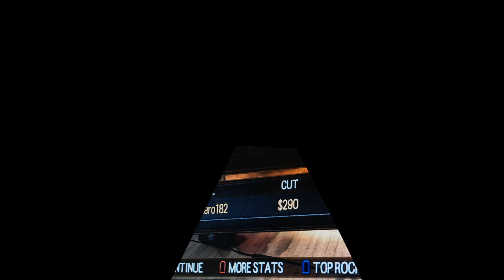Gh SH: Beast and the Harlot (Hard Mode)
Done better before, its just harder concentrating on filming and playing the game at the same time.

The only times i mess up badly is the solo and the "Day has come for all our sinners" part